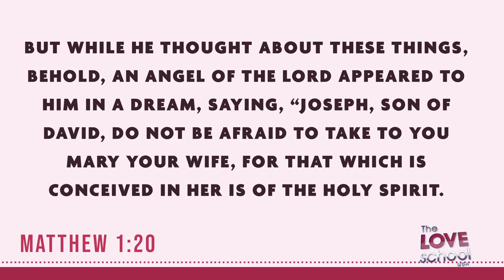Understanding the importance of a man’s role in marriage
A husband has a lot of responsibilities but the two most important are to take care of his wife and to sacrifice for her. Learn more about being a man of value with Joseph, the man who was chosen to lead his family and help raise the Lord Jesus.

09 Jan 2021 - Ep. 030